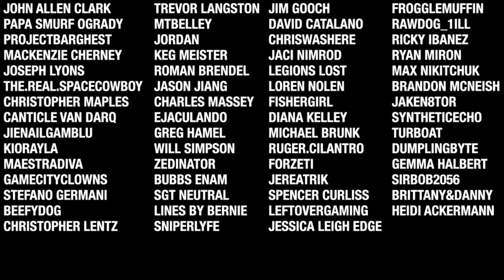Deadside - New Update 0.5.0